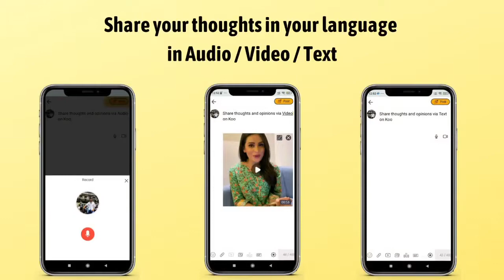Koo: Connect with 50,00,000+ Indians